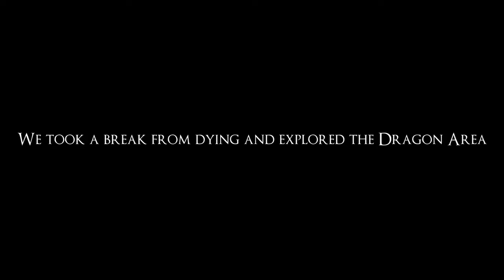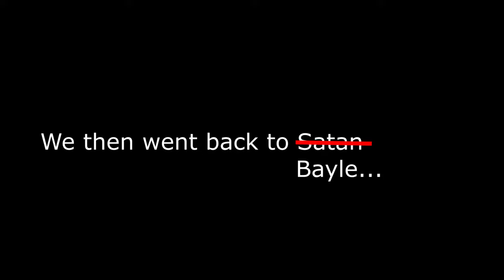The Elden Ring DLC Confuses and Hurts Me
Army was on NG+3, I was on regular New Game.

I apologize, I was not familiar with the Scadutree blessings game. So that's why I called them Candy, because I was under the impression that they were for babies. Unless they actually are... which means... :(